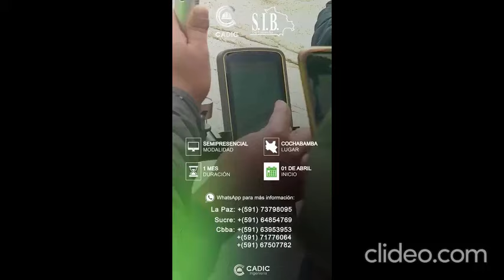Cómo explicar la derrota de Oriente Petrolero y la victoria de Bolívar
Los jugadores y comandos técnicos de orientepetrolero y bolivar conversaron con la prensa post partido en el Fútbol Boliviano.